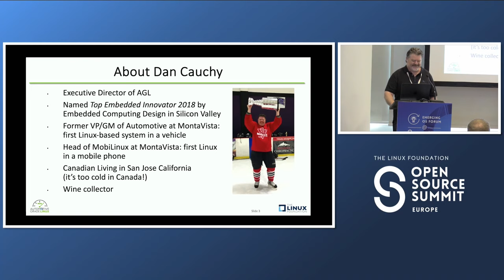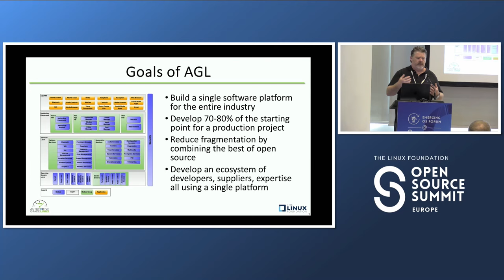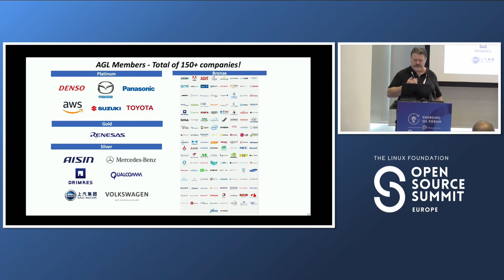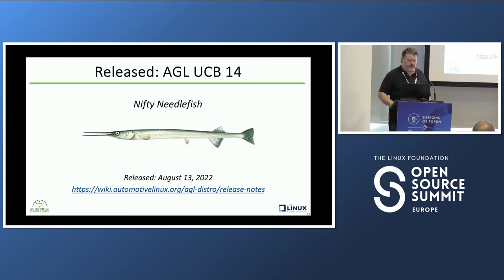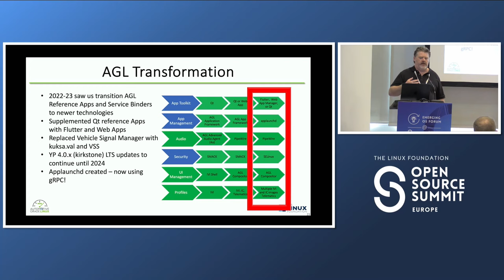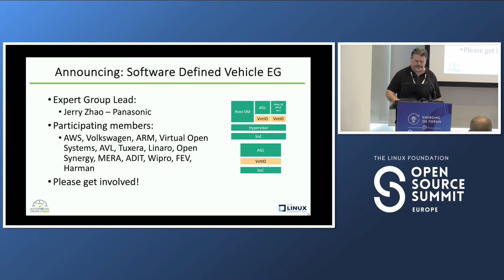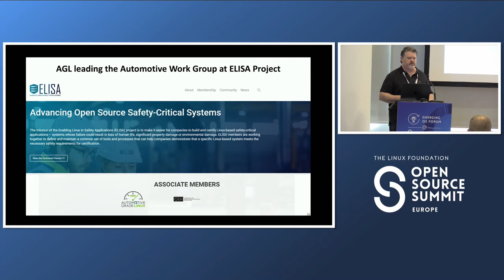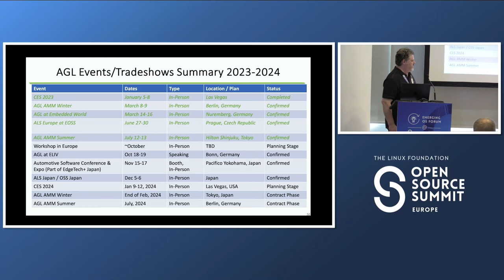Accelerating Software Defined Vehicles Through Open Source Software - Dan Cauchy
Accelerating Software Defined Vehicles Through Open Source Software - Dan Cauchy, Automotive Grade Linux

Automobiles have become the largest mobile device that most people will ever purchase. As automakers race out to roll out new features and functions to keep pace with consumer demands, they are rapidly embracing the concept of software-defined vehicles built on open source. Automotive Grade Linux (AGL), an open source software platform for connected car technology, has been working on software-defined vehicles for the past eight years. Dan Cauchy, Executive Director of AGL, will share how automakers, suppliers and vendors are collaboratively working on software-defined vehicles and have developed a shared platform for infotainment and instrument cluster applications. He’ll also share key milestones, the latest progress on virtualization and containers and the future project roadmap.